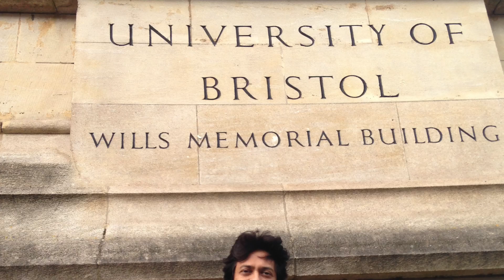Michael Messer's Mitra JAZZ FM 2016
Michael Messer's Mitra with special guest Ric Sanders - recorded for Jazz FM in June 2016.
Michael Messer - Manish Pingle - Gurdain Rayatt - Ric Sanders